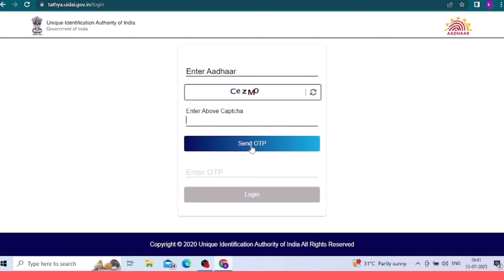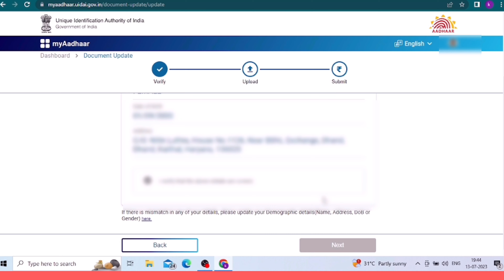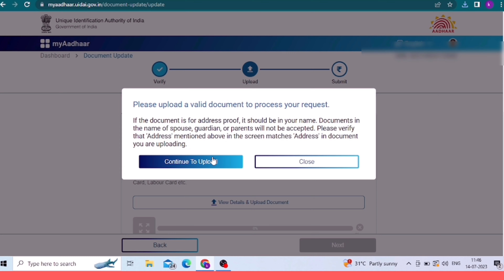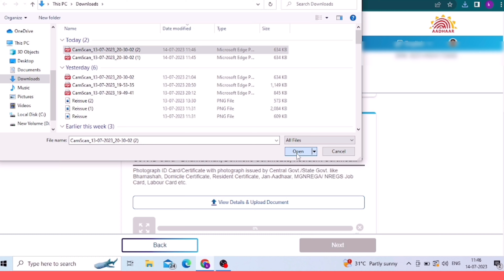Aadhar Card Update Online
In this video i have explained about how to update aadhar card online by watching this full video you can easily update your aadhar  card this service is free of cost till 14/9/2023 so update it earlier